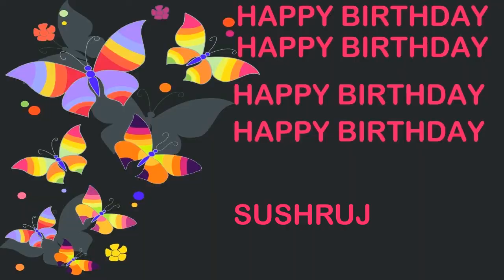Sushruj Birthday Postcards & Postales - Happy Birthday